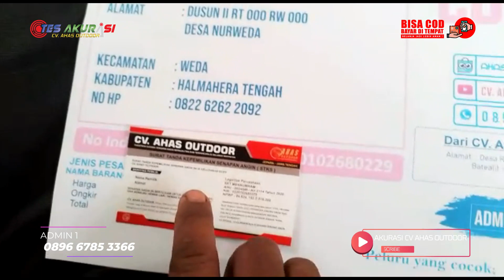AKURASI SENAPAN ANGIN PCP MARAUDER MALABAR | PROMO HARGA TERBARU 2023 MILIK SABIR LA IMU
Admin 5 : 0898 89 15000
admin 4 : 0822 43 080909
Admin 3 : 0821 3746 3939
Admin 2 : 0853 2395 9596
Admin 1 : 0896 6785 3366

4 CARA BELI / ORDER :

*1.* Beli dengan bayar di tempat setelah barang sampai (COD)
*2.* Beli  via WA dan Transfer via BRI
*3.* Beli dengan order RekBer di tokopedia
*4.* Beli aksesoris dan produk lainnya di CV ahas Outdoor
*5.* Datang ke alamat kami di Desa raguklampitan RT 04 RW 01 Batealit Jepara Jawa Tengah

4 CARA BELI / ORDER :

*1.* Beli dengan bayar di tempat setelah barang sampai (COD)
*2.* Beli  via WA dan Transfer via BRI
*3.* Beli dengan order RekBer di tokopedia
*4.* Datang ke alamat kami di Desa raguklampitan RT 04 RW 01 Batealit Jepara Jawa Tengah